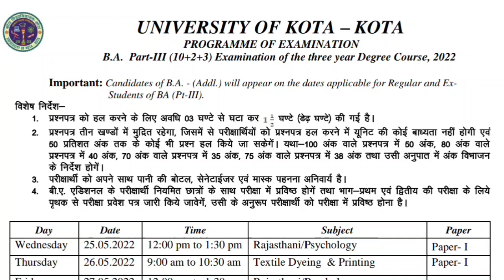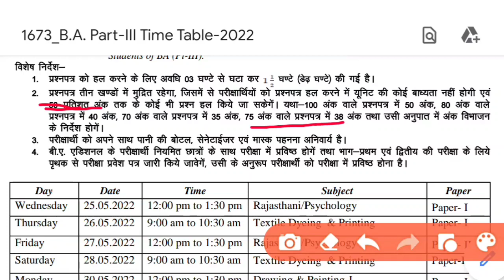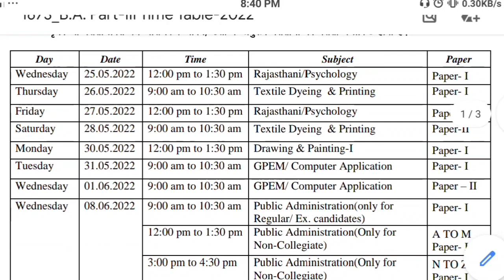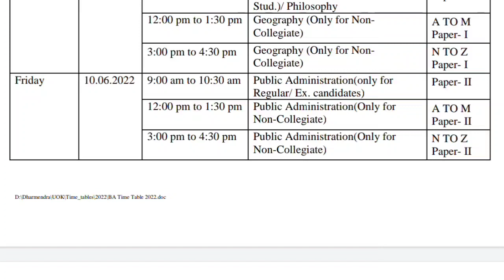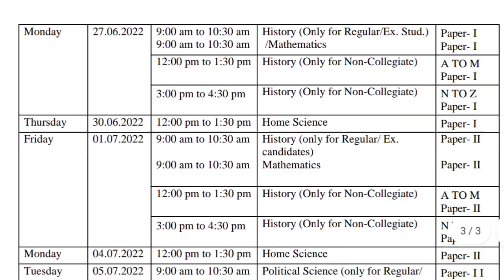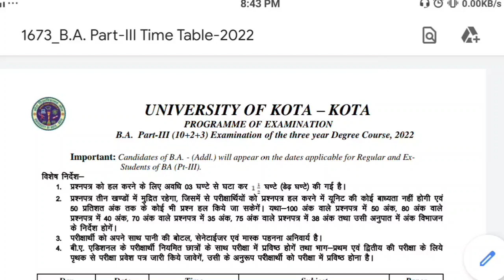BA का टाइम टेबल जारी University of Kota, BA 3rd year time table, BA/BSc/Bcom time table UOK 2022